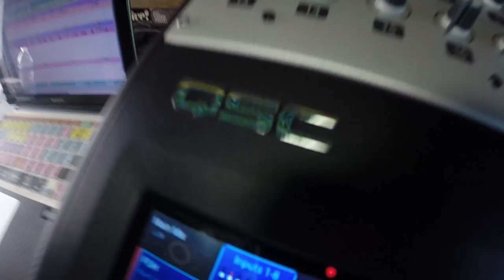HAMISH ANDERSON - "U" (Live at High Sierra Music Festival 2017)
Hamish Anderson - "U" Live at High Sierra Music Festival in Quincy, CA.
Skip to Music 00:21

*** Credits ***
Artists: Hamish Anderson
Director of Photography: Jon Chetrit
Recording Engineer: Ethan Glaze
Mixing Engineer: Sean P. Jones
Post Production by: Joel Moody